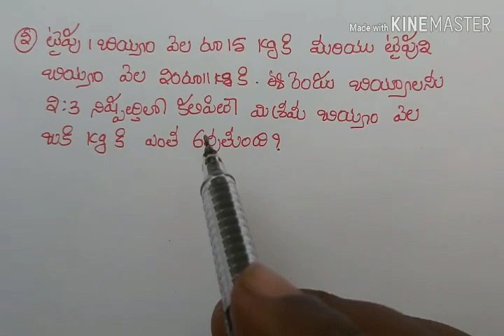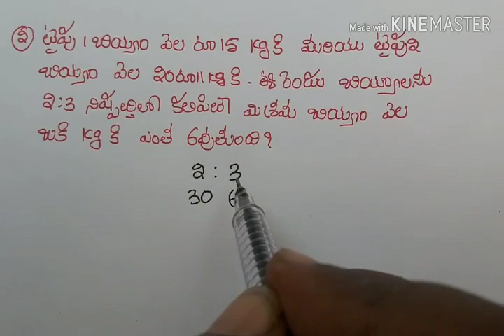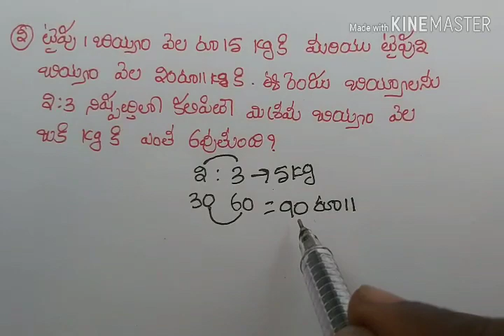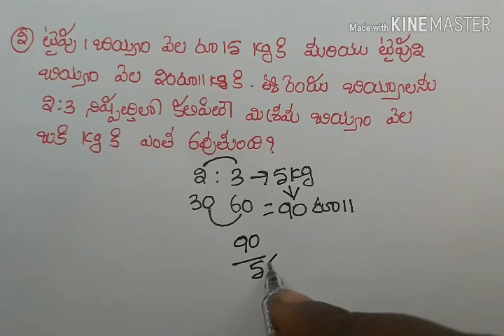మిశ్రమాలు 2012 SI QUESTIONS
SPEED MATHS IN TELUGU EXPLAINING ALL COMPITITIVE EXAMS ARITHMETIC AND REASONING.
      RS AGGRWAL APTITUDE CLASESS STARTED
   INTRESTED CANDIDATES WATSUP ME
in this video i explained syllogisms briefly and shortcuts methods